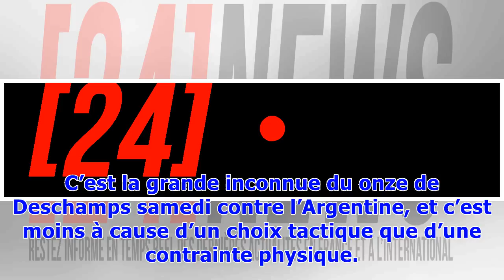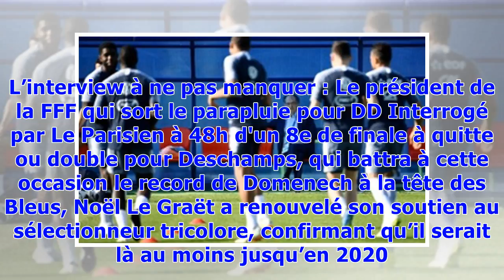Le journal des Bleus: Le Graët couvre Deschamps en cas d'élimination...Hernandez être rétabli à t...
Le journal des Bleus: Le Graët couvre Deschamps en cas d'élimination...Hernandez être rétabli à temps?
De notre envoyé spécial à Istra, Vendredi 29 juin La question du jour : Lucas Hernandez va-t-il tenir sa place lors de la dernière séance à huis clos ? C’est la grande inconnue du onze de Deschamps samedi contre l’Argentine, et c’est moins à cause d’un choix tactique que d’une contrainte physique. Si le sélectionneur des Bleus joue à cache-cache avec les journalistes pour ne pas donner trop d’informations à l’Argentine avant le 8e de finale, il paraît acquis que les 11 titulaires face au Pérou s...